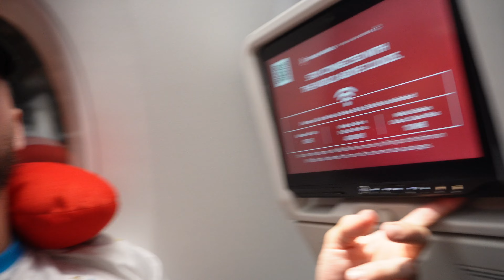Istanbul la ville des mosquées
Vlog turquie